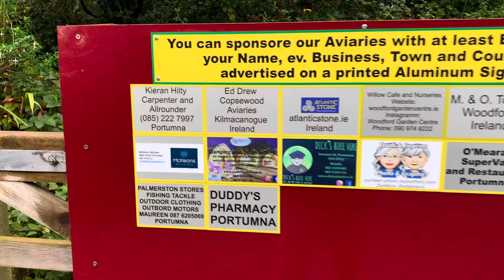The new, big place for the Guinea Pigs ♥️♥️🍀👍🏾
Clonmoylan Aviaries